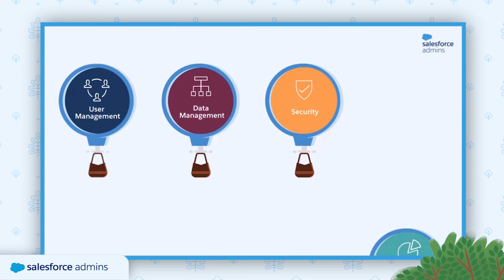4 Habits Every Salesforce Admin Needs to Succeed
These four personal success habits are the foundation to your career success as an AwesomeAdmin. Learn these habits and then dive into the new Essential Habits for Salesforce Admins badge to learn more about the core responsibilities and essential habits to grow your admin career

For more resources check out the Essential Habits for Salesforce Admins